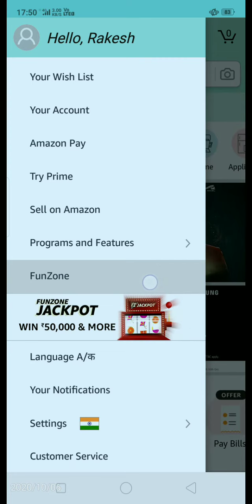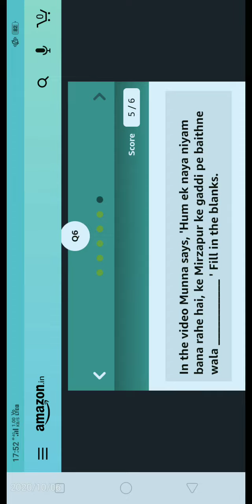Amazon Original Series Quiz Contest | Prize Win Worth Rs 10000 | 6th October 2020